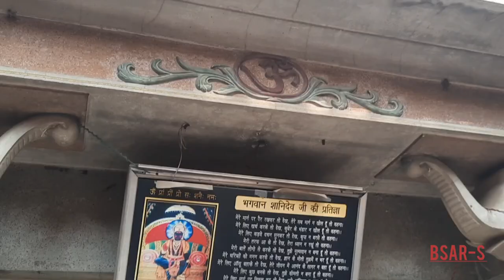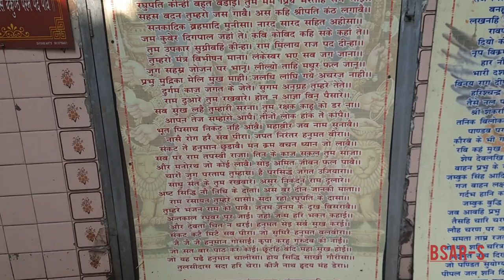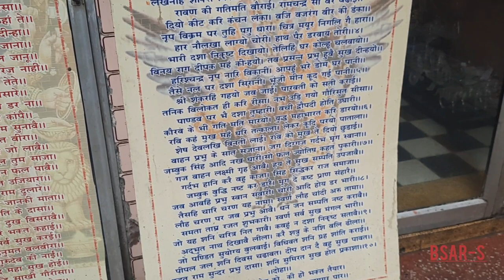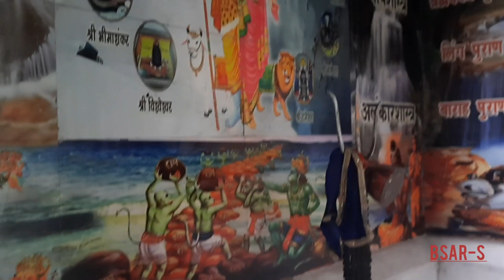Shri Shani Dev Temple - Delhi ChandniChowk